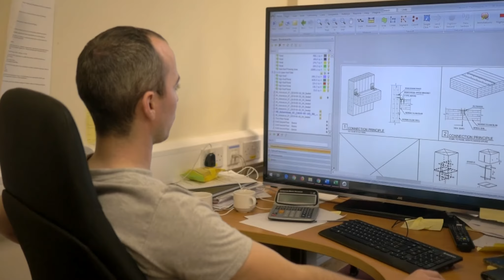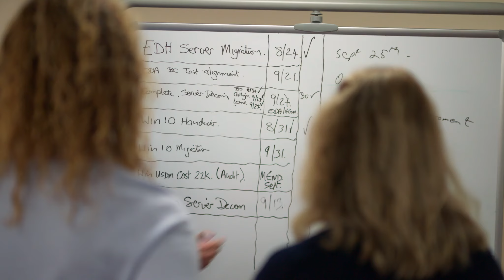Tá an Ghaeltacht nascaithe - Bí linn! / The Gaeltacht is connected - Join us!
Físeán ghearr ag léiriú na háiseanna agus buntáistí a bhaineann leis na moil gteic do chomhlachtaí agus úsáideoirí.

A short promo video outlining the facilities and benefits of the gteic hubs to companies and potential users at home and abroad.